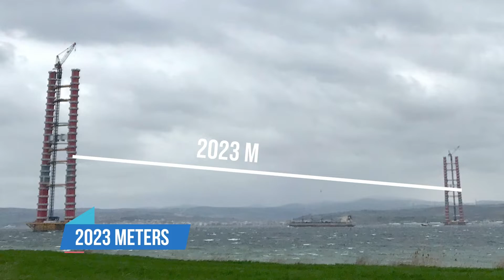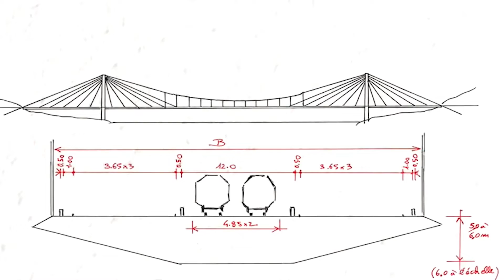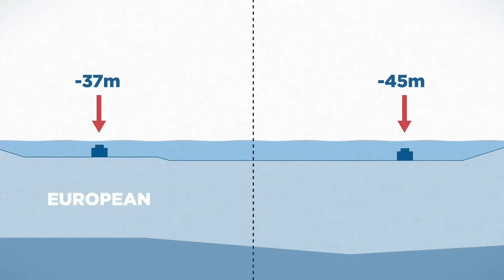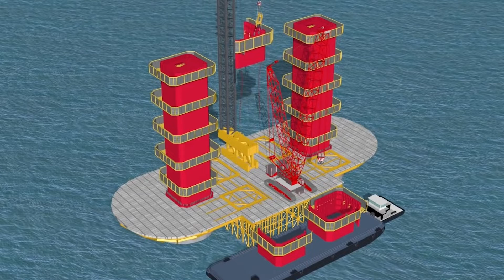Turkey is Building the World's Longest Road Suspension Bridge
Experience the grandeur of Turkey's largest suspension bridge in just minutes! The 1915 Çanakkale Bridge, crowned as the world's longest road suspension bridge, signifies a triumph of human ingenuity. Recently inaugurated by Turkish President Recep Erdogan, this monumental structure spans the Dardanelles Strait in Northwestern Turkey, revolutionizing travel between Asia and Europe.
Join us as we unravel the intricate details of this architectural marvel, from its historical significance rooted in Ottoman victories to its innovative construction techniques.
Stretching an impressive 4.5 kilometers with towering pillars reaching heights comparable to Europe's top skyscrapers, the 1915 Çanakkale Bridge boasts a main span of 2023 meters—the longest in the world. Designed to accommodate up to 45,000 vehicles daily, it promises substantial relief for Istanbul's congested routes.

Named in honor of the Ottoman victory in 1915, this bridge symbolizes progress and connects continents seamlessly. Its construction involved pioneering engineering feats, including the submersion of colossal casings and innovative modular assembly techniques.

⏰CHAPTERS⏰
0:00 INTRODUCTION
2:39 WHY IS IT CALLED THE 1915 CANAKKALE BRIDGE?
3:54 HOW WAS THE BRIDGE BUILT?
6:34 HOW LONG DOES IT TAKE TO CROSS THE BRIDGE?
7:14 HOW MUCH IS THE CANAKKALE BRIDGE PASSING FEE?